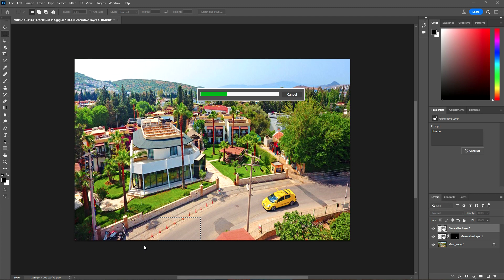Photoshop beta AI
Photoshop beta AI DECORATION